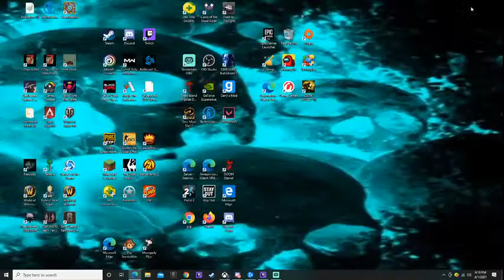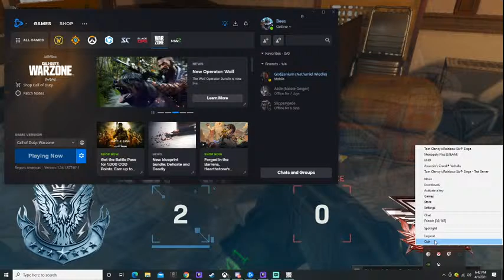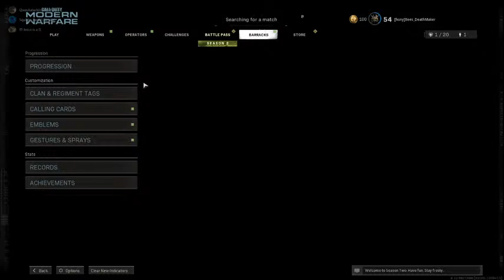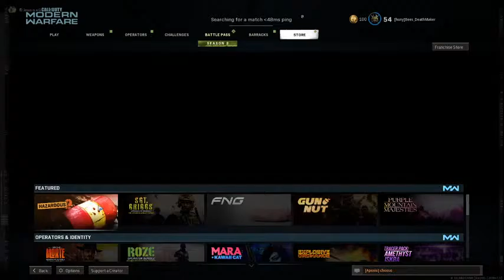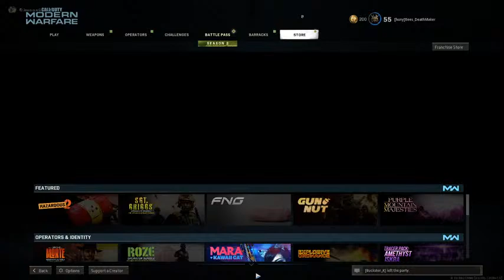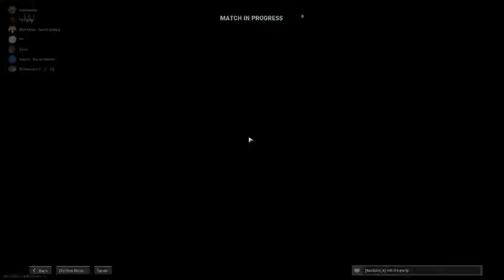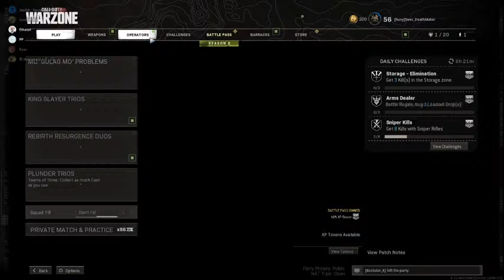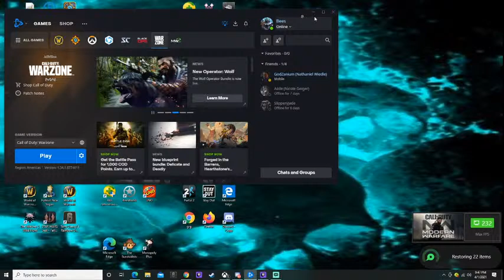mw cod and a lit chat